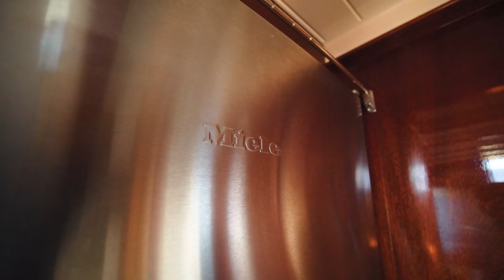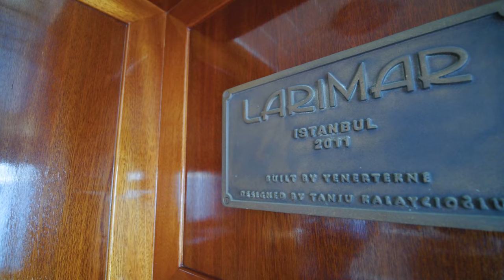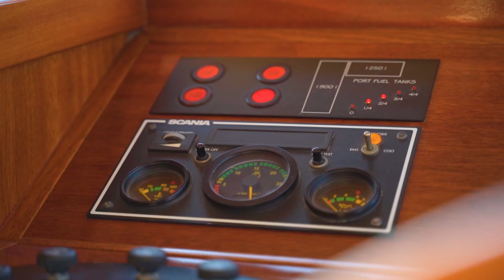THIS GENTLEMAN'S YACHT WILL MAKE YOU DREAM OF OWNING HER! "LARIMAR"!!!!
If you would like to attend the bi-monthly FREE WEBINAR then sign up for free more details about "LARIMAR"

Well I have to say that this is one of my all time favourite yachts, a pleasure to walk around, a pleasure to cruise on, and an absolute pleasure to film.
I can hardly believe that so much style and personality can come from an 80' yacht. But here she is: "LARIMAR". If you enjoy watching the video just a fraction as much as I enjoyed filming her she will put a huge smile on your face and make you dreaming of owning her.